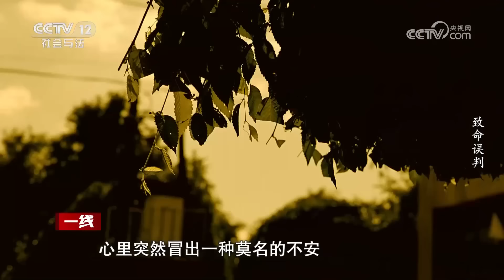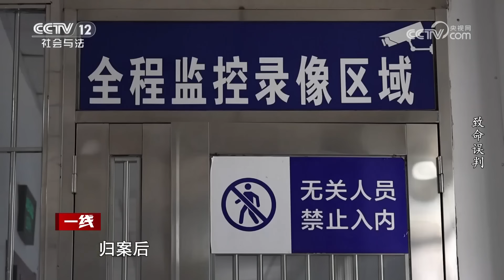《一线》内蒙古农村小院内发生一起凶杀案 男子不问原因掏出匕首暴力刺杀被害人！20240909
本期看点：这是地处兴安盟西北部草原腹地的一户人家，那天晚上8点半左右，院子里突然传出一个小女孩声嘶力竭的喊叫声。小女孩儿名叫小玲（化名），那时她7岁，小玲独自站在院子里，大声地喊叫着。从她的背影和动作可以看出当时的她既害怕又无助。